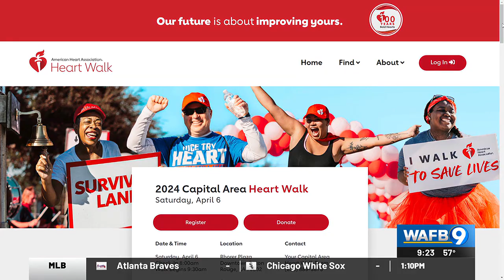American Heart Association hosting annual Heart Walk in Baton Rouge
Matthew Valliere and Nicole Jackson explain where to sign up to participate in this year's Heart Walk.